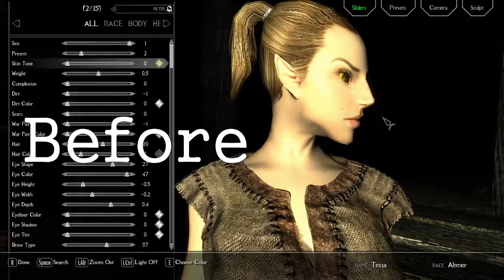Aesthetic Elves - Skyrim Mod Showcase